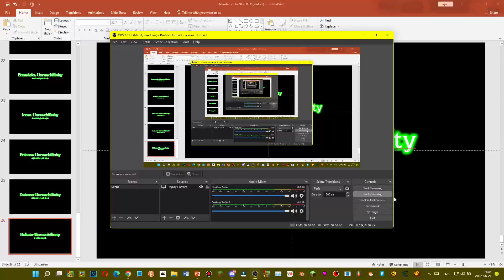Numbers 0 to Endless (Part 26) Preview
@CNAG-12.8NSpSt should see my preview